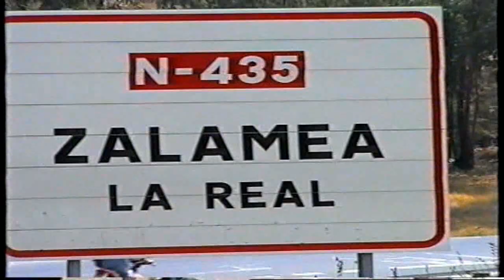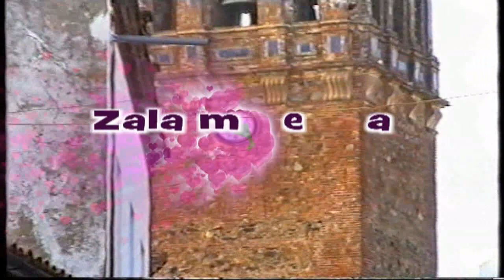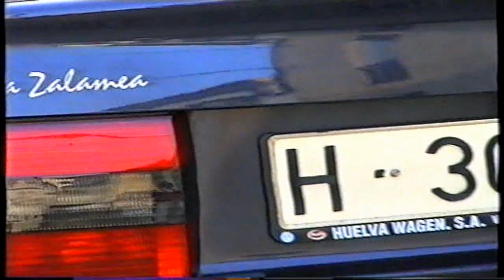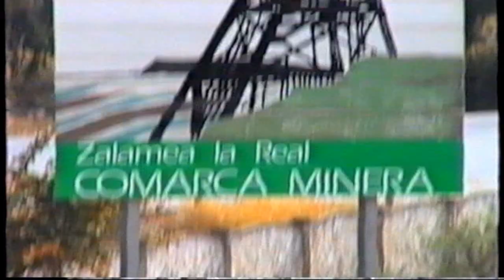Hermanamiento Zalamea la real bailes y comida 28-08-1998